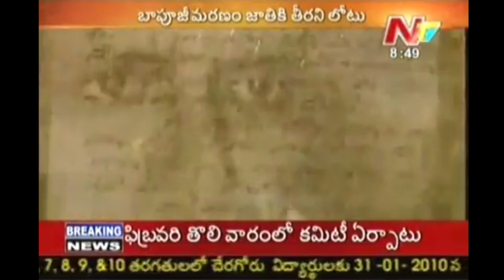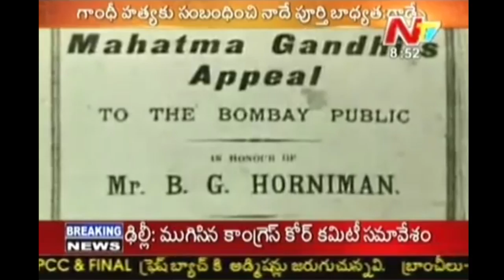"Mahatma Gandhi's Assassination" Part 3 - NTV Special Story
Watch: "Mahatma Gandhi's Assassination" Part 3 - NTV Special Story